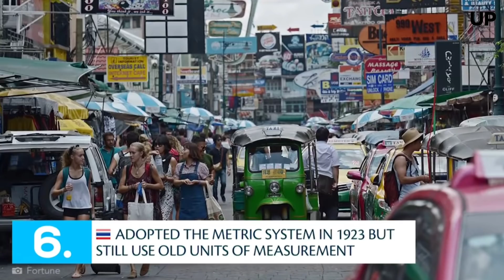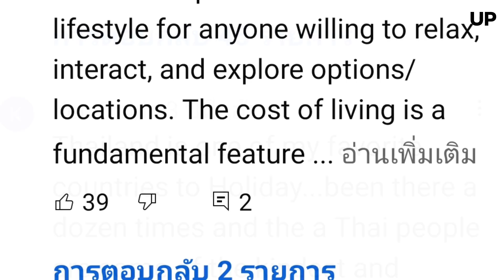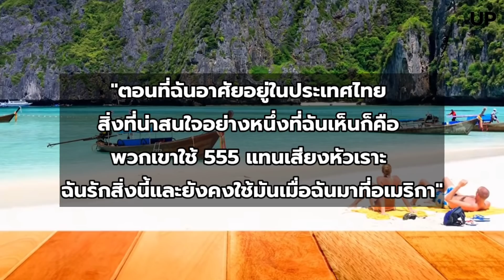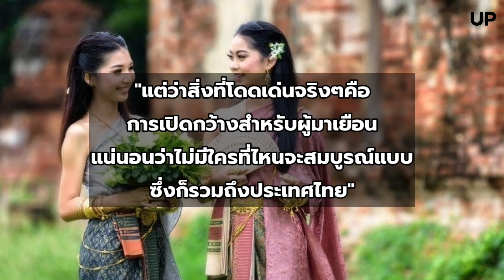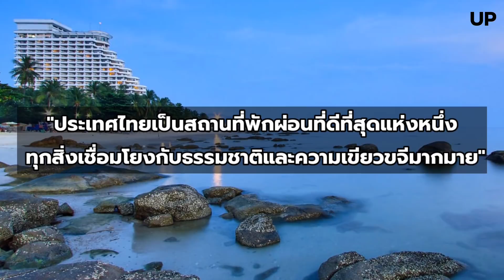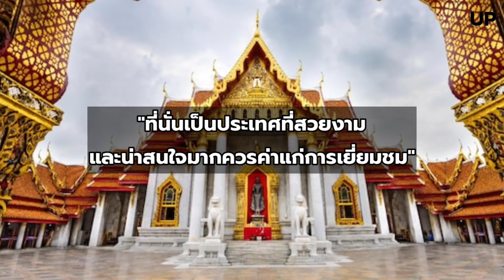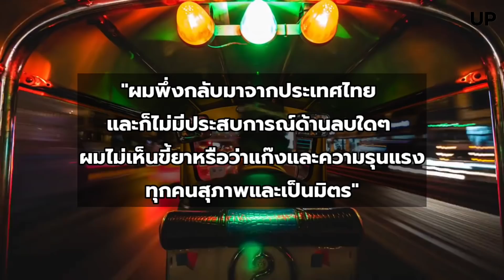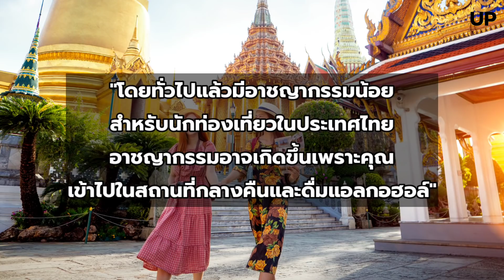15 สิ่งที่คุณไม่รู้เกี่ยวกับประเทศไทย!!.."ประเทศไทยมีแบบนี้ด้วยหรือ??"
แหล่งที่มาความคิดเห็น